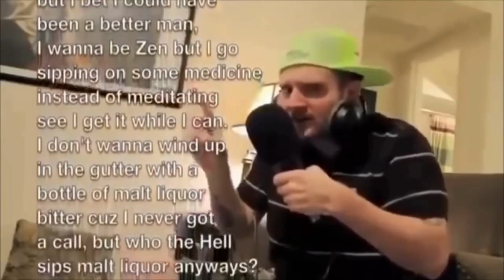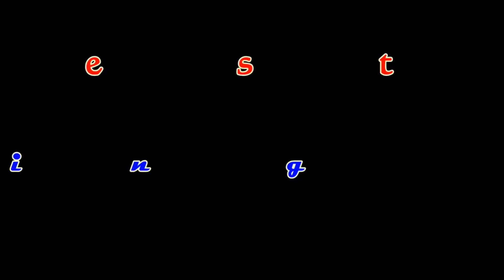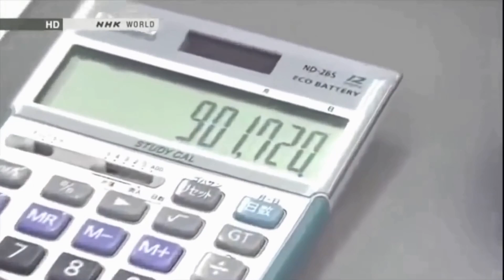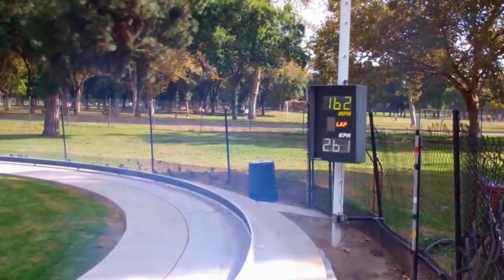World's Fastest LIKE A BOSS #19 🌟 Awesome People World Fastest Everything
World's Fastest;
World's Fastest LIKE A BOSS
LIKE A BOSS;
Awesome People;
World Fastest Everything;